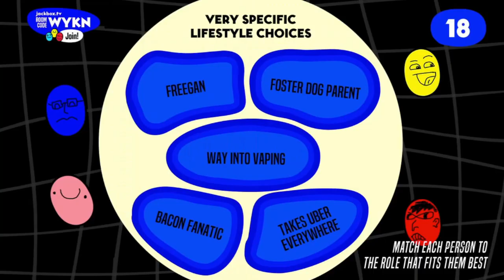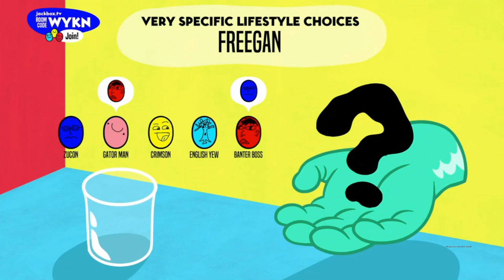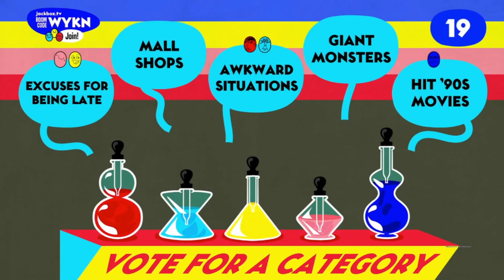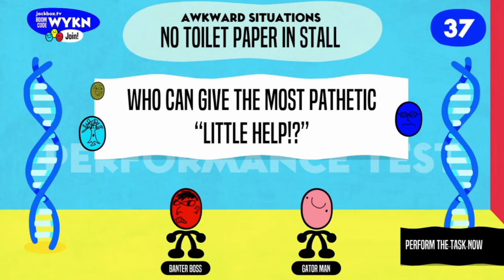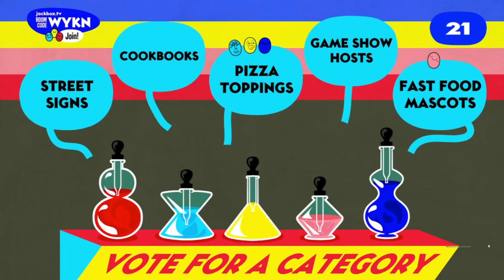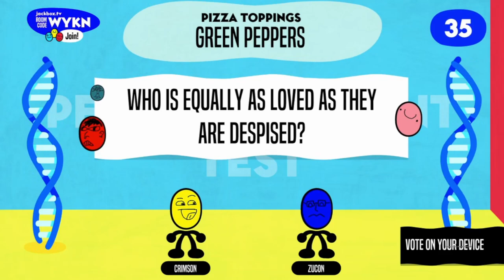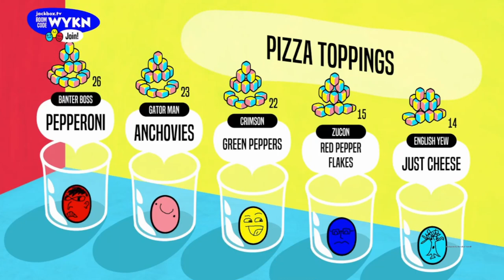Truth Hurts... One of Us | Role Models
A round of role models from a recent JACKBOX party pack 6 Twitch stream

Streamed Live from twitch: 19/6/23